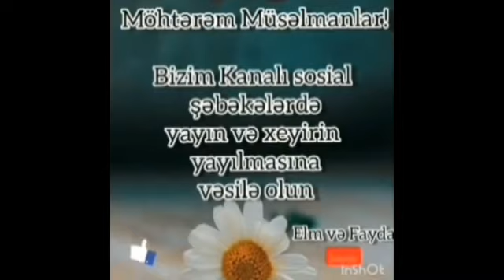insanın dərdi niyə ruzi olmalıdır? Adil Rəcəbov 21.07.2020 YENİ